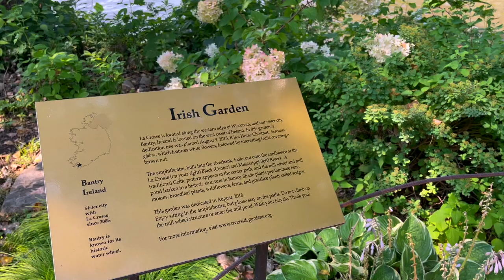ONE MINUTE TRAVEL | La Crosse Wisconsin | Travel Vlog & Highlight Video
A very short trip to La Crosse, Wisconsin. There were a lot of lakes.